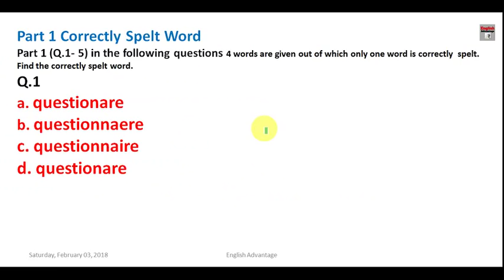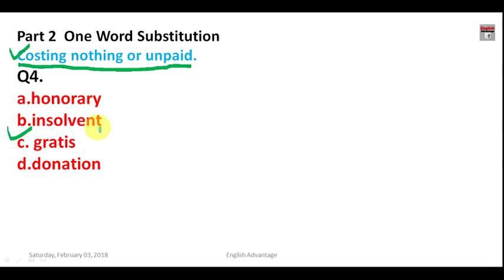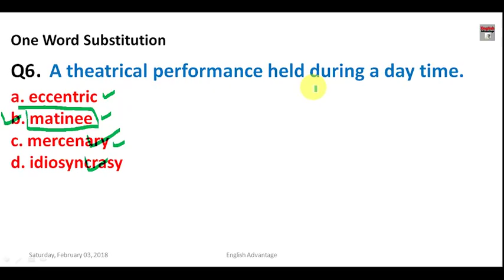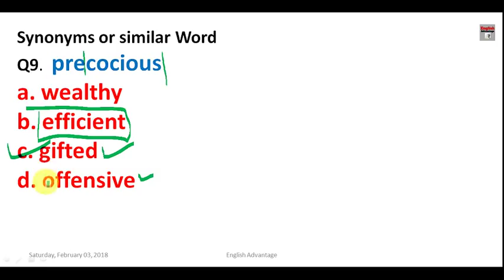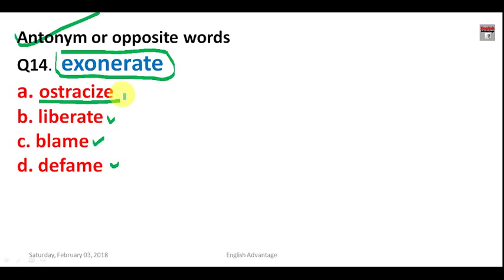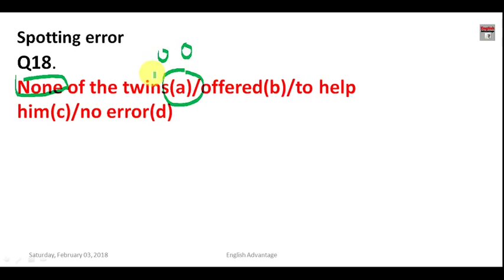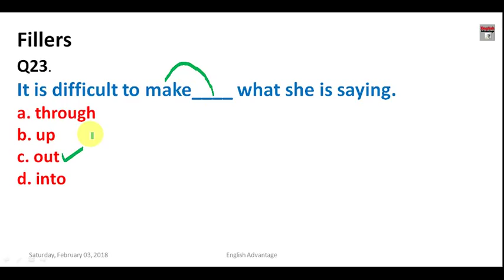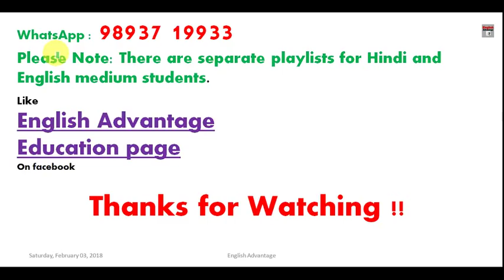ssc chsl english preparation 2018 | mock test 1 | ssc chsl 2018 में ऐसे Questions आयेंगे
Dear Aspirants!!

WhatsApp -    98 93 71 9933